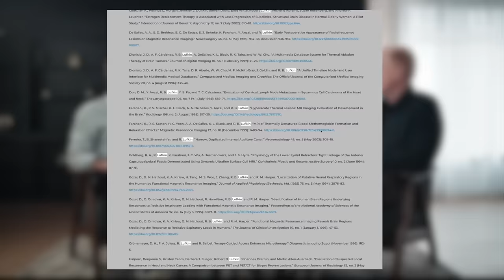You've Been Eating 'Healthy' Wrong All Along! -Dr. Rob Lufkin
I taught these lies in medical school before learning what actually causes heart attacks and strokes.

Timestamps:
00:00 This tanked my health
05:45 Lower inflammation
13:45 This clogs arteries
17:15 Limit THIS meat
22:00 How to stop eating junk food